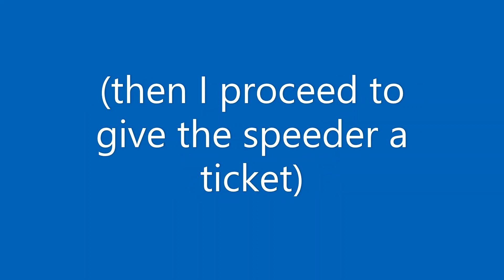I trained a cadet... They did not listen well | Roblox Liberty County Role play.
[Sorry if the video was a bit disorganised my PC crashed during recording] Hello everyone and welcome back to another ER:LC video and today the chief gave me the VERY challenging job of training a cadet! Part 2 coming out very soon! Thanks to everyone who helped out as these video are really fun to make!